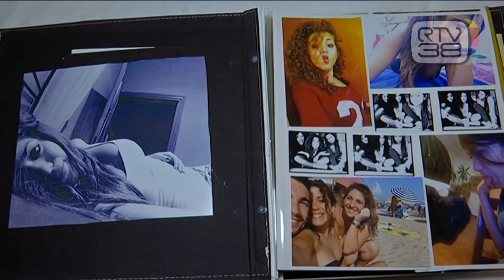FRENATA DI 11 SECONDI E POI LA TRAGEDIA